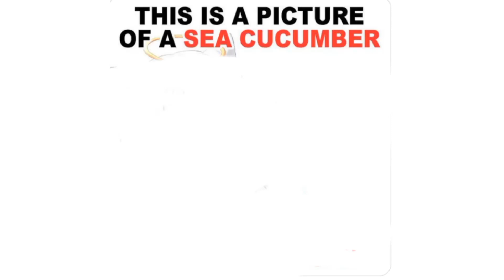Sea Cucumber 🥒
I see a zucchini

Check me out on this app if it doesn’t get banned lmao

About me- Hey hey my name is Pinkhairnova. i'm a enby deer that dub femboy, tomboy, trans, and mostly gay comic dubs
i also like to make to make funny vids and like to play video game, sing , asmr, and do a few stroytimes